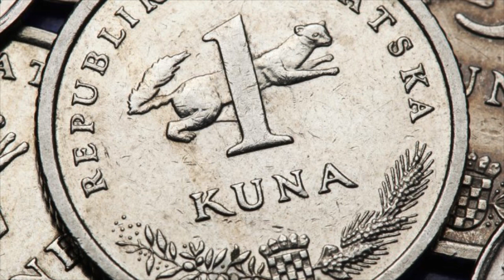A Simple Guide to Croatian Politics (2024 Edition)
ft. Tomas Sablić, dated 4th of April 2024